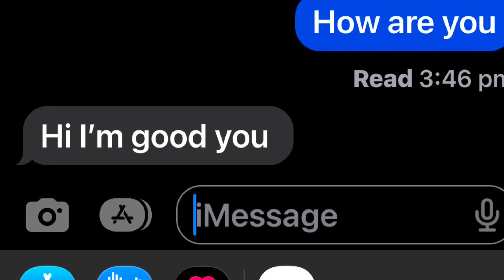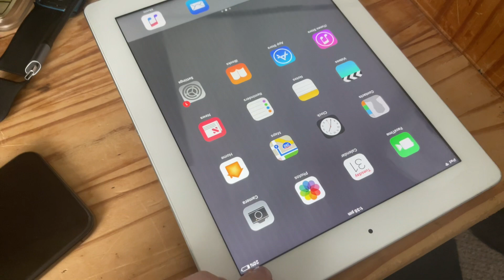This is the exported movie that was on the iPhone